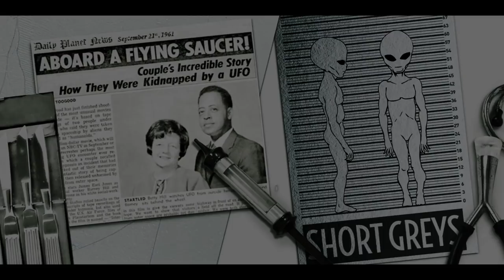L'Exoconférence d'Alexandre Astier Bande Annonce 2016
L'Exoconférence, d'Alexandre Astier
Bientôt :
8 & 9 juin 2016 - Zénith Sud, Montpellier
11 juin 2016 - AccorHotels Arena, Paris Bercy